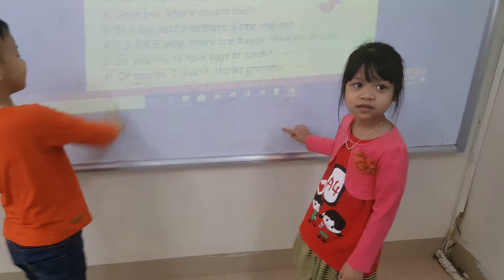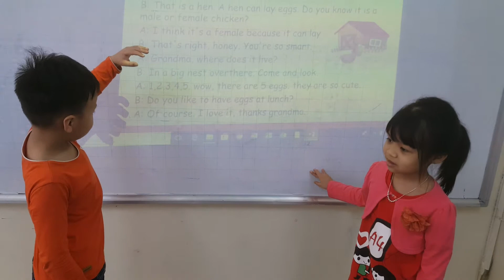Role-play - Phuc, Thuy - Ha3 - Ms Jenny - Tomokid